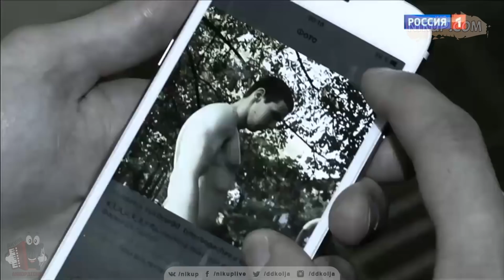Руки-базуки / руки из ж…